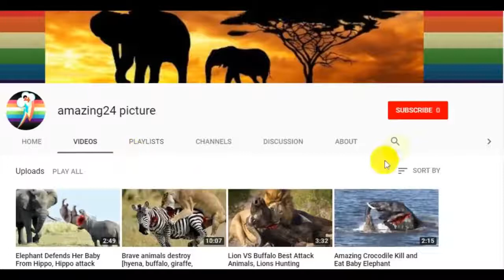EAGLES ATTACT MOST DANGEROUS BIRD IN EARTH!😲😲eagle attack,eagle attacks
EAGLES ATTACT MOST DANGEROUS BIRD IN EARTH
!😲😯eagle attack,eagle attacks,wild animals,animal attacks,birds attack,angry birds,the birds